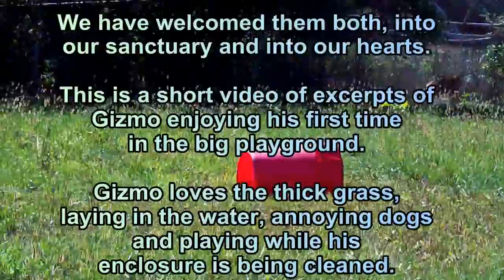NWHS Presents: Tiger Gizmo Plays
Tigers Gizmo and Obi arrived at Top Of The Rock Wildlife Sanctuary on September 13, 2011. They came from a sanctuary in San Antonio, TX that has closed. We have welcomed them both, into our sanctuary and into our hearts.
This is a short video of excerpts of Gizmo enjoying his first time in the big playground. Gizmo loves the thick grass, laying in the water, annoying dogs and playing while his enclosure is being cleaned.
Top Of The Rock is a No Buy, No Sell, No Breed, No Exhibit sanctuary. If you would like to assist in the care of the wildlife, at NWHS' Top Of The Rock Sanctuary